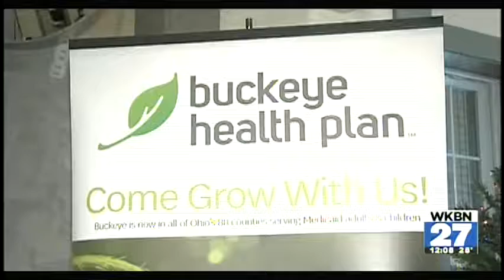WKBN-TV27 Youngstown noon news: Buckeye Health Plan - 2016 OFTH